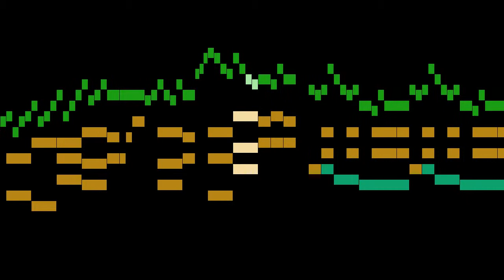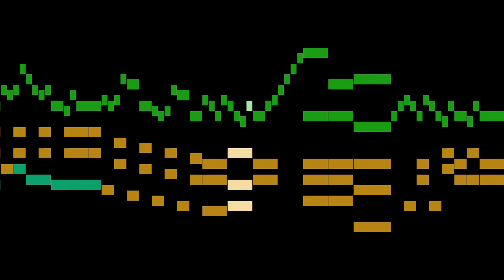Hofmann - 4. Ungarisch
An animated score of "4. Ungarisch", from Stimmungsbilder, Op.88, by Hofmann.